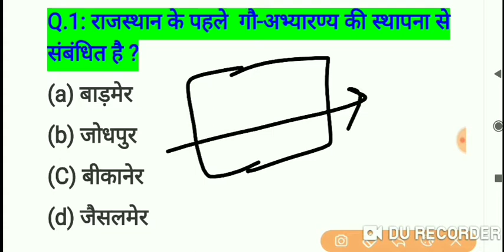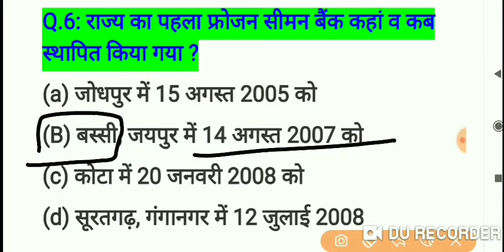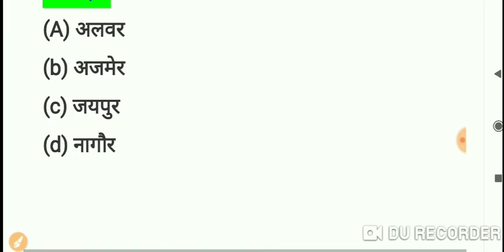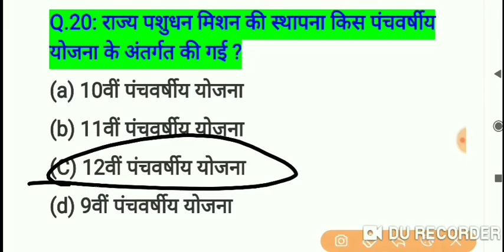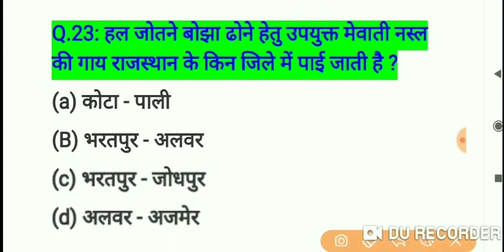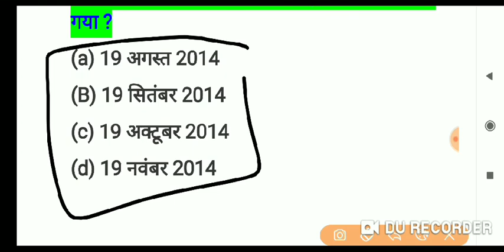reet 2021 // vanpal 2021 // Rajasthan patwari 2021 // reet news today // vanpal exam date // neet